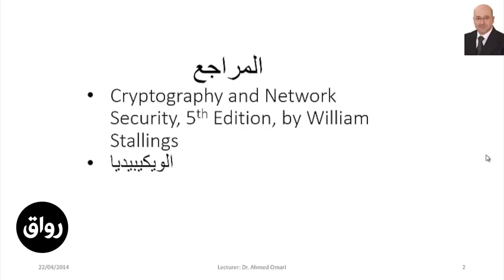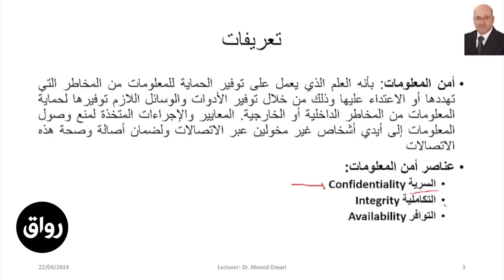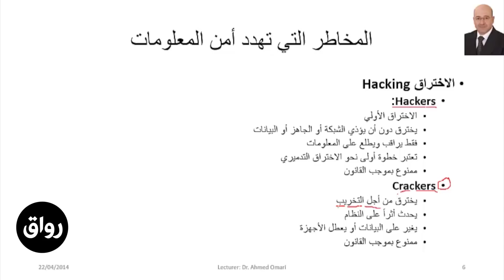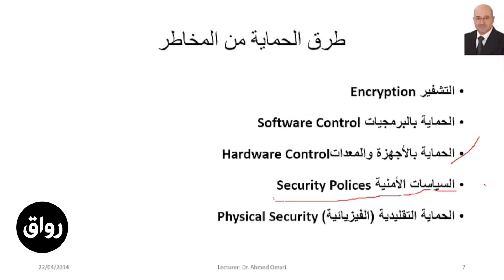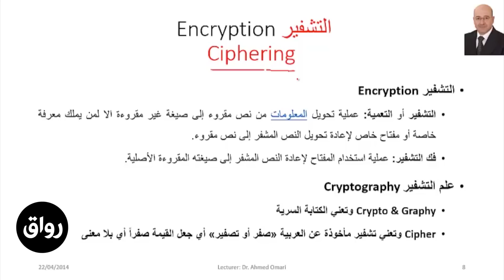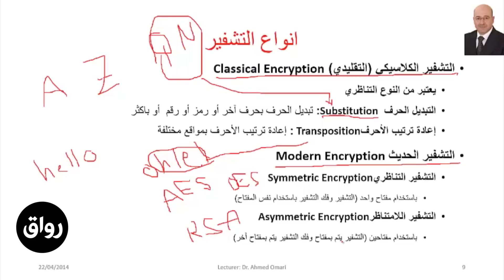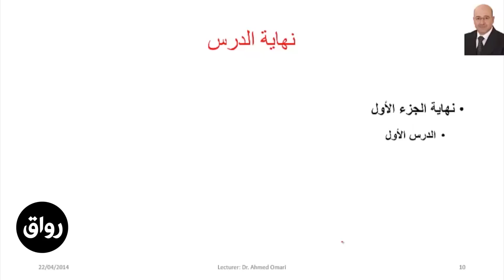رواق : أساسيات التشفير - المحاضرة 1 - الجزء 1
هذا المقطع هو من محتويات محاضرات مادة أساسيات التشفير التي قام د. أحمد العمري بتدريسها عبر رواق - المنصة العربية للتعليم المفتوح. للإطلاع على أرشيف جميع محتويات المادة يمكنك التوجه إلى: